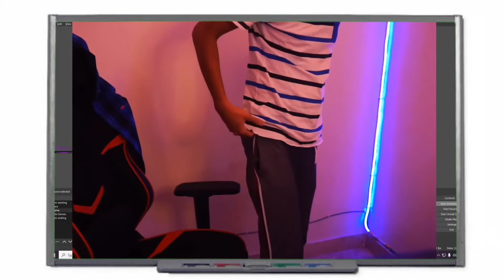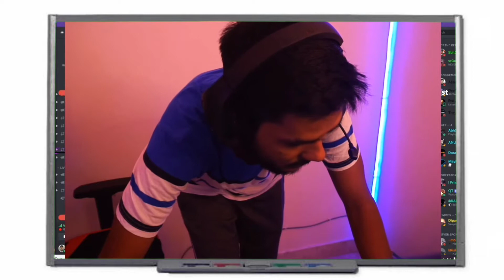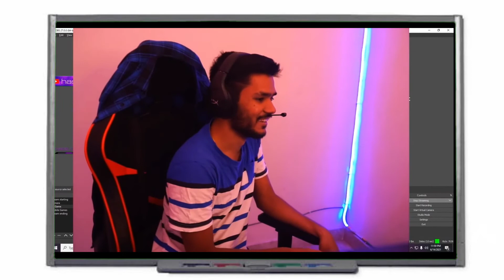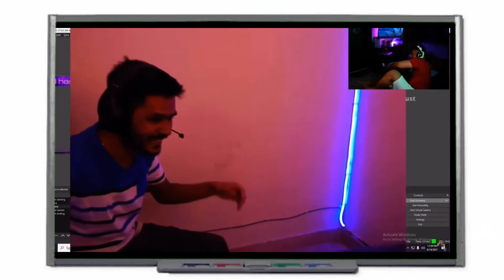Haster twerk on live stream | Scout mavi reaction on haster's twerk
scout reaction on haster twerk
mavi reaction on haster twerk
haster twerk
haster twerk on live stream